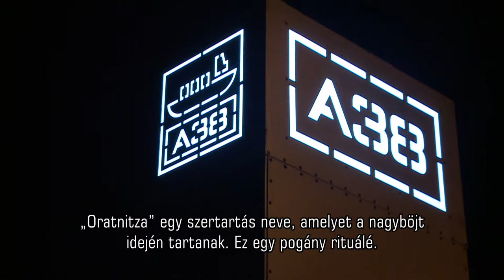Kortársak az A38 Hajón: Oratnitza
június 10. szerda 00:30 M2